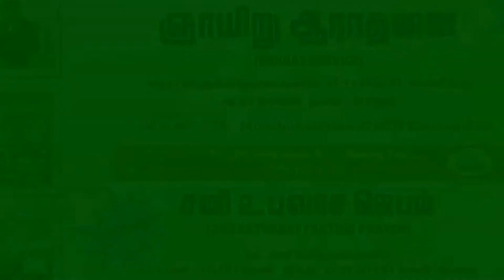ஜெப ஆவி என்னில் ஊற்றும் தேவா...Jeba Avi Ennil Ootrum Deva..